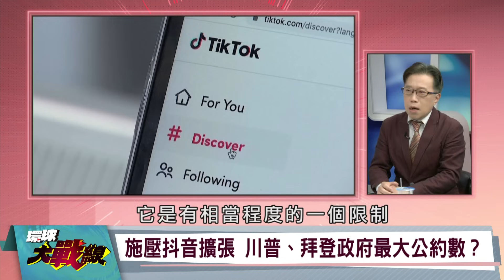抖音"平等精神"衝出流量紅利 小紅書"知識付費"成創作天堂【環球大戰線】20231109-P2 何戎 張 競 左正東 鈕則勳